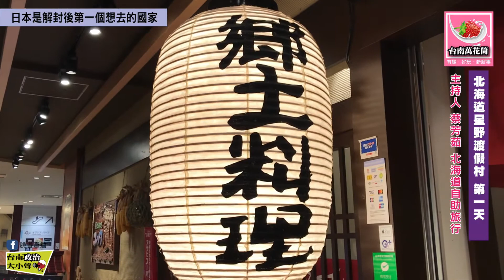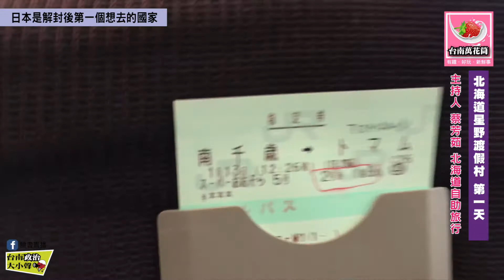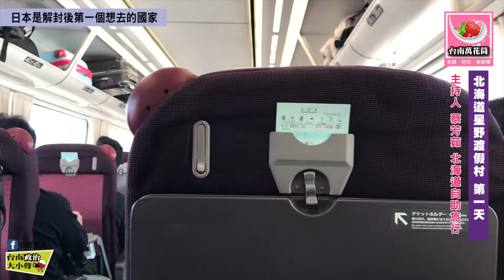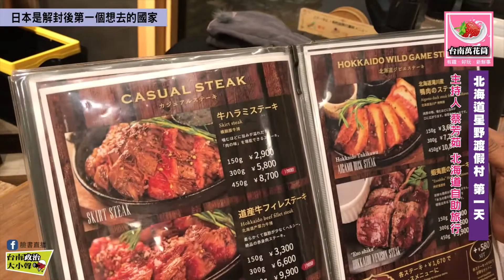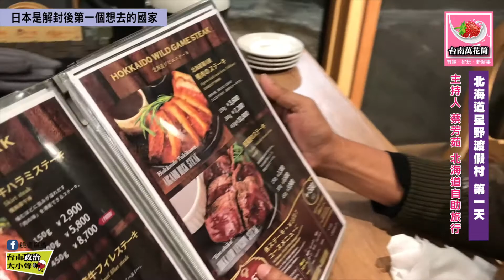【台南萬花筒】分享台南有趣好玩新鮮事《主持人蔡芳茹北海道自助旅行～星野渡假村第一天》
日本是解封後，是台灣人想出國的選擇第一名！
《台南萬花筒》主持人蔡芳茹分享「北海道自助旅行」第一天星野渡假村
播出時間：2021年11月8日（一）晚上8:00
播出頻道：「台南政治大小聲」粉絲專頁
《歐滴馬麻》是商業廣告人，但是內心藏著從小異想的世界，在這個頻道把有趣的分享給大家，歡迎大家按“訂閱”！讓我能夠一直發覺新鮮的生活經驗唷！